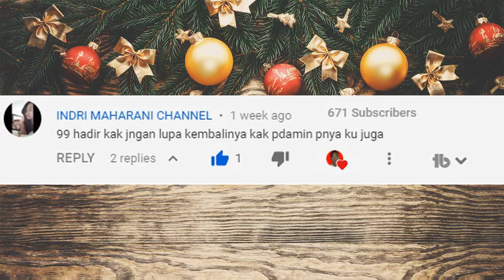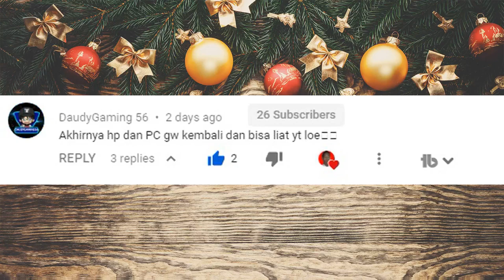cara mendapatkan Sim di roleplay Indonesia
Follow Sosmed gua di sini guys :)